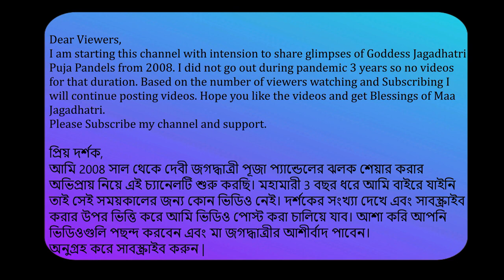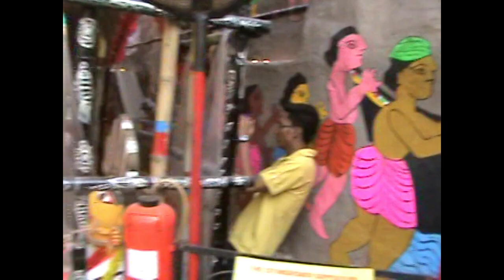Char mandirtala jagadhatri puja part 12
2023 jagadhatri puja
jagadhatri
jagaddhatri
chandannagar
jagadhatri puja 2023 navami
jagadhatri murti
jagadhatri puja pandal
jagadhatri puja pandal chandannagar
Chandannagar Lighting
Chandannagar Jagadhatri Puja Theme

puja pandals of Chandannagar
chandannagar jagadhatri puja lighting
famous Jagadhatri Puja
chandannagar jagadhatri puja procession

chandannagar jagadhatri puja status
Lighting of Chandannagar
Decorative Lights of Chandannagar
Lighting procession of Chandannagar

kolkata pujo parikrama
jagadhatri puja parikrama
puja theme
pandal decoration
light decoration
Chandannagar jagadhatri Puja Parikrama
bengali vlog
bangla vlog
Jagadhatri Puja Status

jagadhatri puja
jagadhatri
jagaddhatri
jagadhatri murti
jagadhatri puja pandal
জগদ্ধাত্রী পূজা

kolkata pujo parikrama
jagadhatri puja parikrama
puja theme
jagadhatri serial

bengali
theme pandal